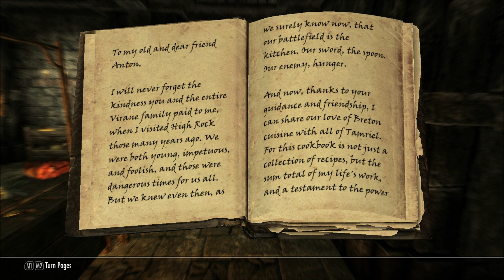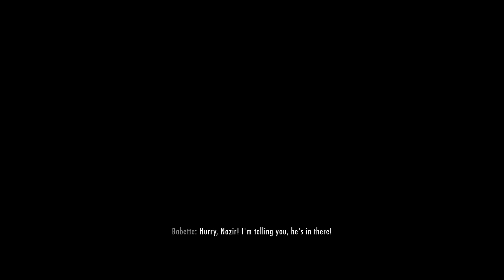Let's Play - Skyrim part 43 : Lethal Cooking II "The Betrayal"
Yet Again another Elder Scrolls have been released and i am eager to sink many hours into this game. Talnor of Firvale we call ourselves and our avatar will brave the tundra and wastes in search for the mystical dragons and words of power.